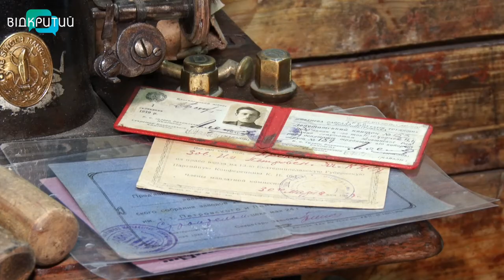У Дніпрі відкрився новий музей ретро-авто та мотоциклів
Опинитися у минулому – без машини часу. У Дніпрі відкрився новий музей, де можна побачити ретро-автівки, мотоцикли, іграшки та безліч інших атрибутів минулих століть.